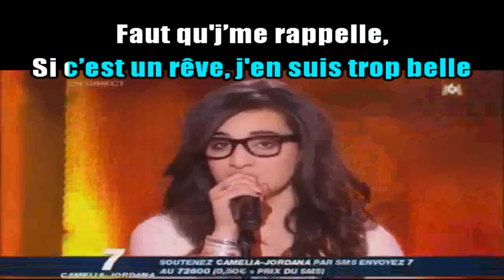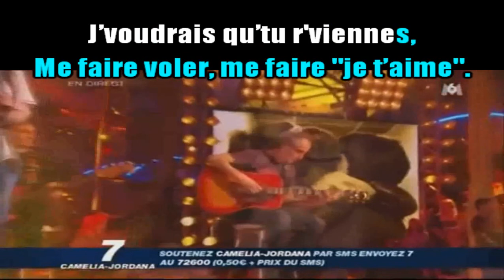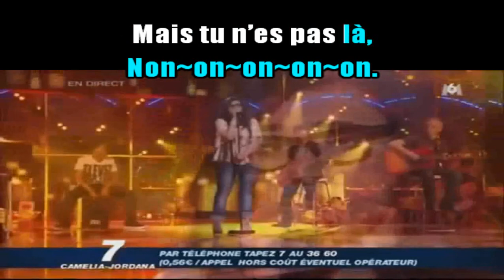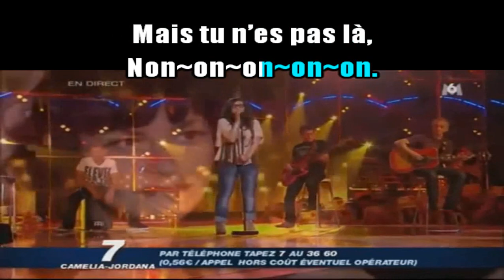KARAOKÉ Camelia Jordana Le Coup De Soleil Version Féminine Dévoc Eric Création JP Karaoké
Une version pour laquelle j'ai eu un véritable coup de coeur au moment de son interprétation en direct. Cette bande son n'existant nulle part, j'ai donc demandé l'aide de Maestro Eric que vous connaissez toutes et tous maintenant. Merci de tout coeur à lui pour son superbe travail.
Cette chanson, je la dedie à notre amie Framboise qui l'aime bcp et que j'embrasse très fort.
Gros bisous et prenez soin de vous.
Aimons nous vivants !
JP